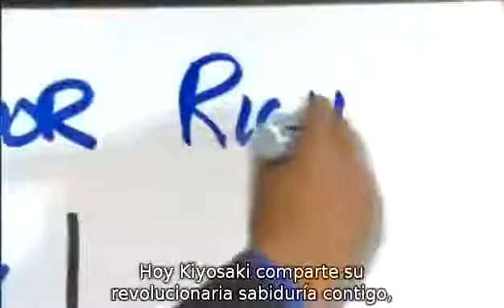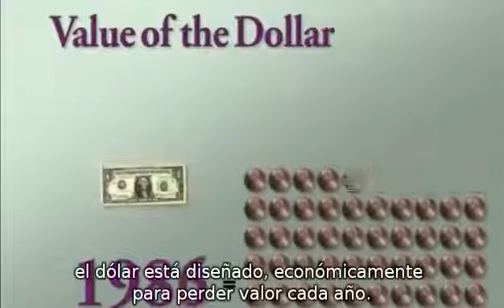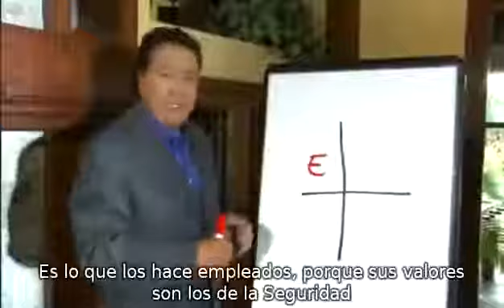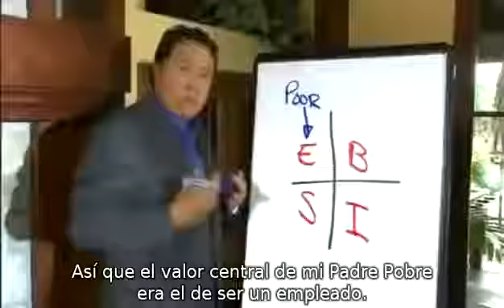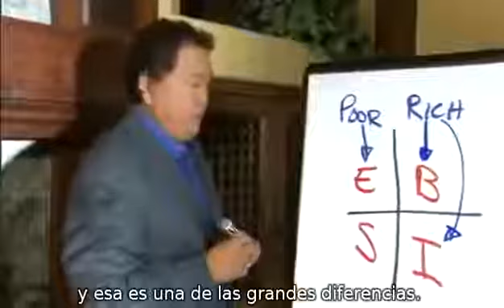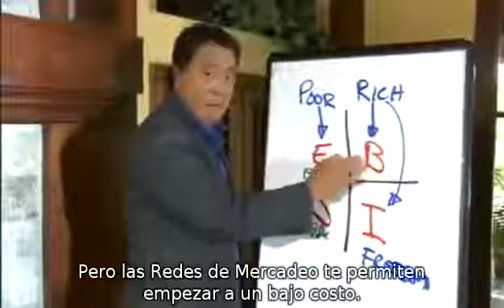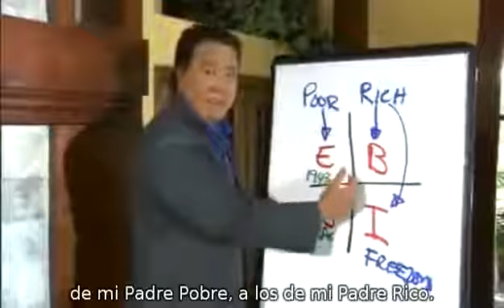¿Por qué Mercadeo en Red? El Negocio Perfecto - Robert Kiyosaki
Comprende un poco el panorama economico.